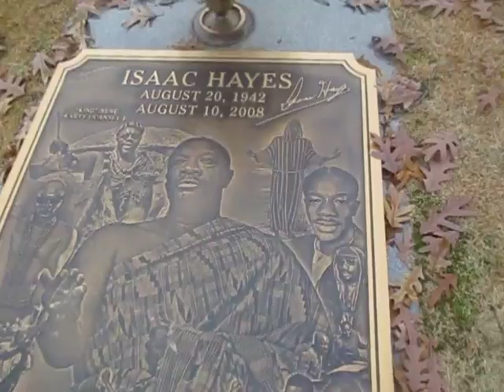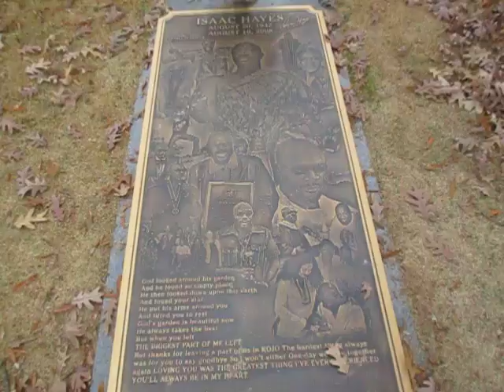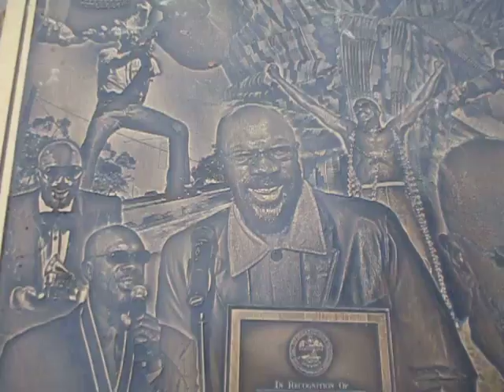Kevin Grace visits the grave of musician Isaac Hayes in Memphis